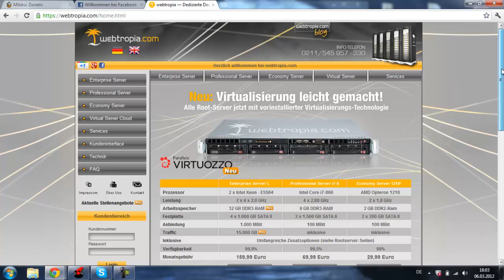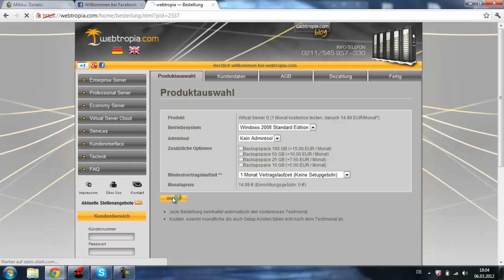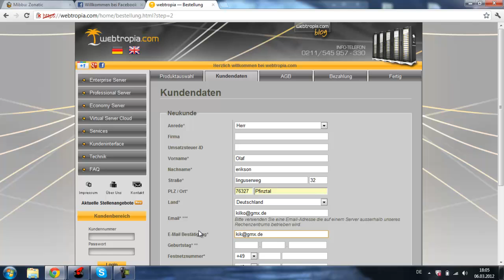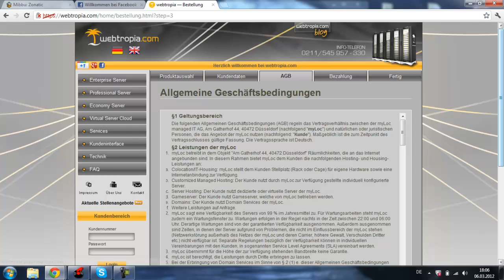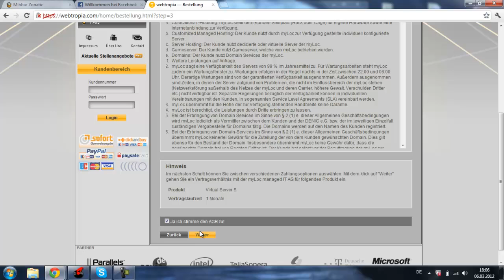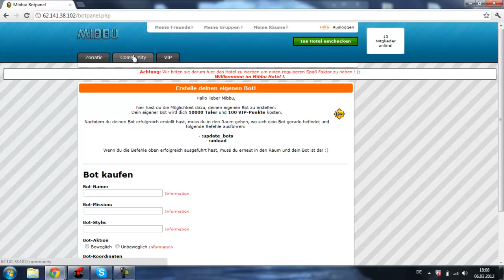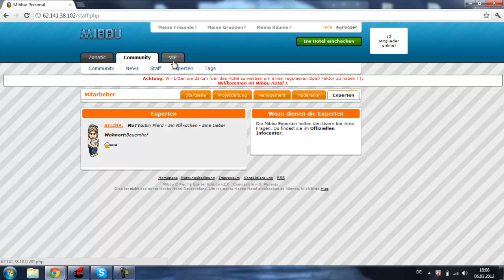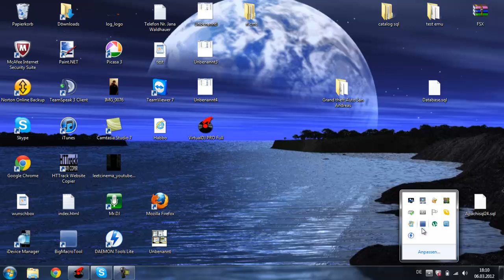Tutorial: Eigenen Root (Virtual) Server kaufen [TuT]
Erforderlich:

- Volljährigkeit bzw. Erlaubniss der Eltern
- ECHTE Daten keine Fake Daten = Strafbar